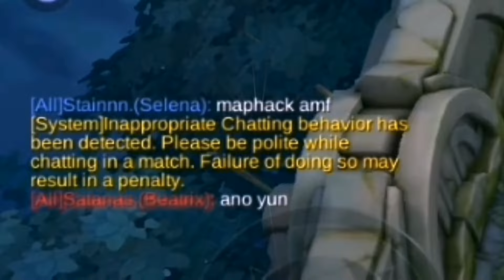TARGETLOCK COMPILATION | SELENA MLBB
Did you enjoy this video? Tap on that bell to receive notifications when I upload. 😍

In this video:
redeem a code mlbb april 2022
how to redeem a code
free skin mlbb codes
free dias codes mlbb
new release codes mlbb april 2022
code mlbb exchange april 2022
free diamond mobile legends bug,
free diamonds in ml,diamonds mobile legends free april 2022
how to get free diamonds ml april 2022
how to get  free diamondsmobile legends,
 how to get free diamonds in mobile legends using chrome,
 how to get free diamonds in mobile legends april 2022 event,
how to get free diamonds in mobile legends clipclap,
 how to get free diamonds in mobile legends apps april 2022,
how to get free diamonds in mobile legends 2022 easy,
how to get free diamonds in mobile legends bang bang,
Mlbb november 8 free dias
free 999 dias mlbb paquito
halloween specual free dias mlbb
wild rift maphack
ml hack diamonds
ml event cake tricks
cake hack mlbb paquito
mobile legends,
free diamonds mobile legends 2022
free diamonds mobile legends bang bang,
how to get free diamonds mobile legends,
mobile legends free diamonds, free diamonds,
 free diamonds in ml,
 how to get free diamonds ml 2022
how to get free diamonds in mobile legends, free,
mlbb free diamonds, how to get diamonds,
 free and safe diamonds, mobile legends diamond,
how to get free diamonds in mobile legends 2022,
how to get diamonds in mobile legends for free easy, 2022,diamonds mobile legends free 2022
diamond run mobile legend,diamond run,
diamonds script mlbb,
free diamonds mobile legends real,
diamonds bug mobile legends,
how to get free diamonds in mlbb,
diamond run mobile legend,
free diamonds mobile legends new patch,
paquito hack diamonds paquito cheat diamonds